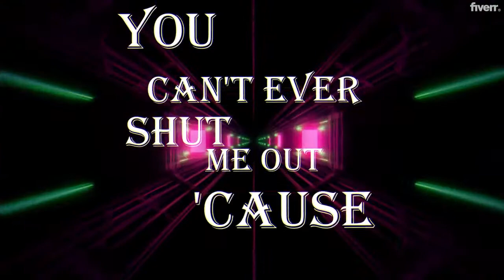Create awesome lyrical video or music video for your song - Best Lyric & Music Videos service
Link to this gig:
Create awesome lyrical video or music video for your song Special discount
you probably looking to display your music in a special way.

My name is AREEBA, and I really know how to tell a story through video!
That's why I'm here i will createawesome lyric or lyrical videofor your songi'll make sure that the artist of the song should get what it should .
A professional lyrical or lyric videothat represents your song.You can add your own image or footage Full HD (1080p) quality (if you want or leave it to me)Unlimited Revisions MONEY BACK GUARANTEECool Visual & Background effectsBudget-friendly price with unlimited revisions..
What do you provide?